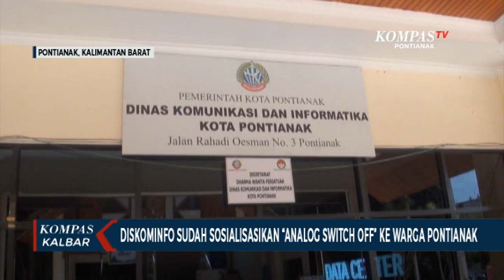Diskominfo Pontianak Gencarkan Sosialisasi Analog Switch Off ke Warga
PONTIANAK, KOMPAS.TV - Tahapan pertama analog switch off, akan diterapkan di Pontianak, Kubu Raya, dan Mempawah, dalam kurang dari enam pekan lagi, tepatnya pada tanggal 30 April 2022 mendatang.

Kepala Dinas Komunikasi dan Informatika Kota Pontianak menyatakan, telah melakukan sosialisasi ke masyarakat terkait rencana migrasi dari analog ke digital itu. Informasi peralihan sudah disampaikan, hingga ke pihak kecamatan.

Diskominfo menjelaskan, koordinasi juga ikut dilakukan bersama lembaga penyiaran. Baik para pemegang mux ASO, televisi swasta, hingga ke TV lokal, dan komunitas.

Dengan migrasi tersebut, warga Kota Pontianak diimbau segera beralih ke siaran TV digital. Selain bisa menikmati kualitas gambar yang lebih baik, suara tayangan yang ditampilkan, juga dipastikan sangat jernih.